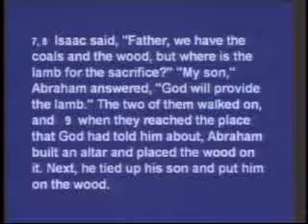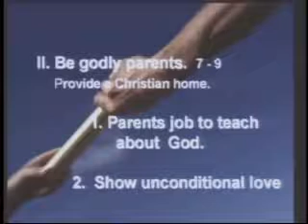GPCCC 2008-08-10 Passing the Baton 3/4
Greater Phoenix Chinese Christian Church
Rev. Jeff Lee